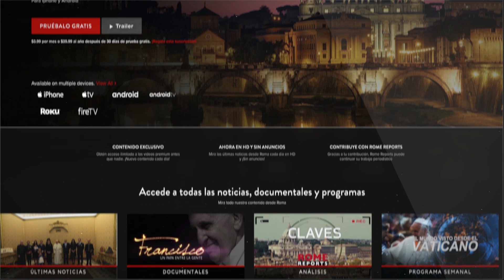CardinalZen to pay $500 fine for his support of pro-democracy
The cardinal has been foundguilty of failing to timely register, according to the court, a relief fund set up to pay fines and bail for people arrested in the 2019 protests.

Along with the bishop emeritus, six other activists have been convicted, including a pop singer, a lawyer and an LGBTQ activist.